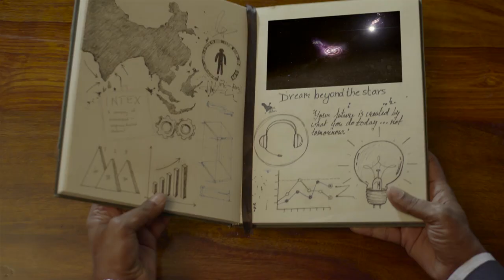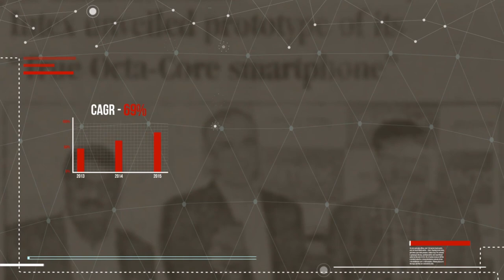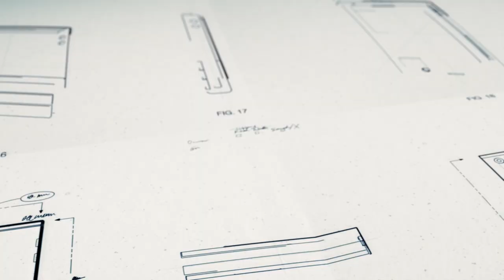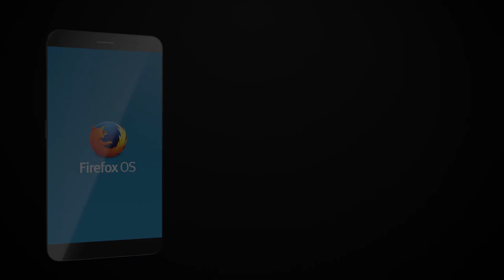Watch Intex’s Wonderful Journey of completing 20 Years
Successfully completing 20 years and being India’s #1 homegrown handset brand has been solely possible because of the perfect blend of creativity & technology at Intex. Intex’s great vision backed by empathy has made it a leading maker in handsets, multimedia devices, wearbles etc. thereby leaving strong footprints internationally. Watch the wonderful journey of Intex with Mr. Narendra Bansal & Keshav Bansal, as to how Intex creates products that touches lives with laborious efforts, world class technology & state of the art manufacturing. When style & sensitivity come together, amazing things happen!